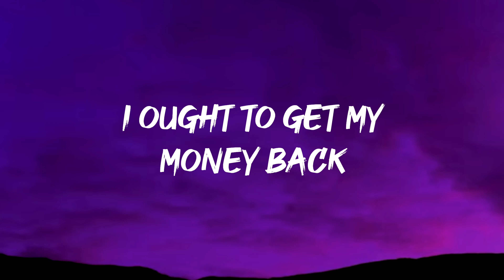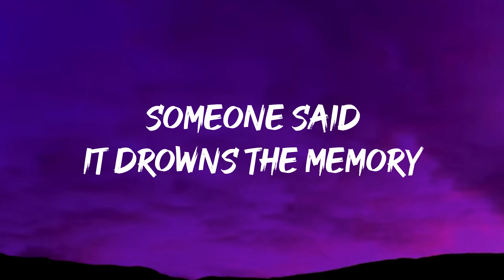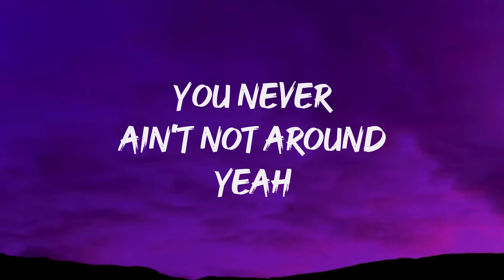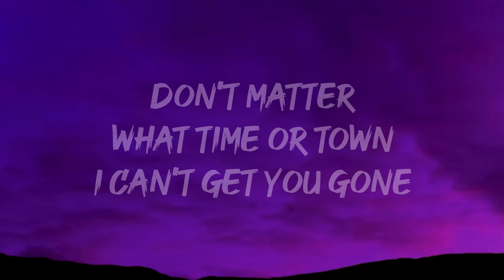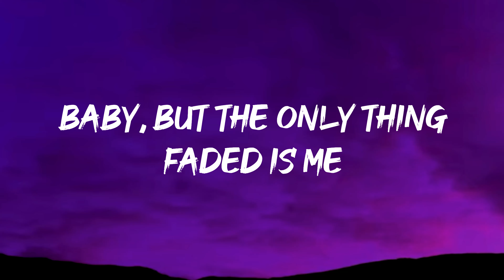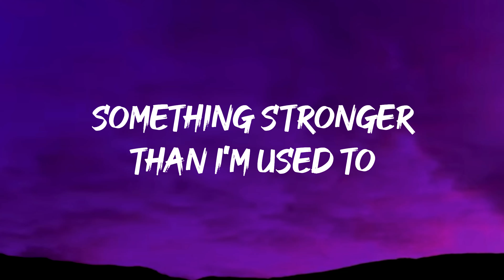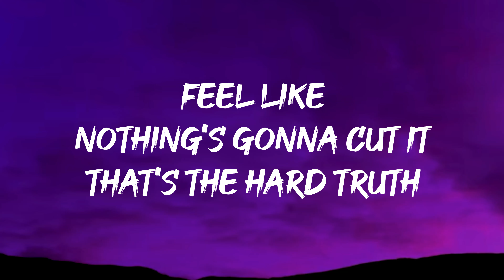Morgan Wallen - You Proof (Lyrics)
🎤 Morgan Wallen - You Proof (Lyrics / Lyric Video)

[Verse 1]
Yeah, I've been sippin', I been buzzin'

[Bridge]
Hey, I've been mixin' liquors tryin' to get you gone